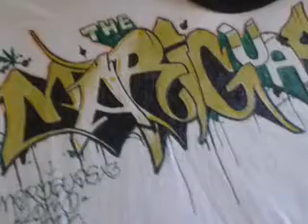Yahualica el dia que me muera el mariguas x3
Una cancion  pensando en lo.que kiere la gente el dia en que se yege el fin